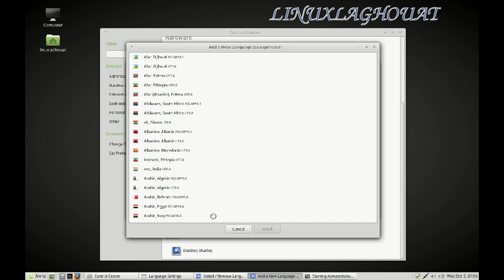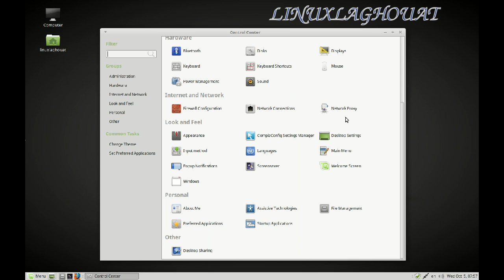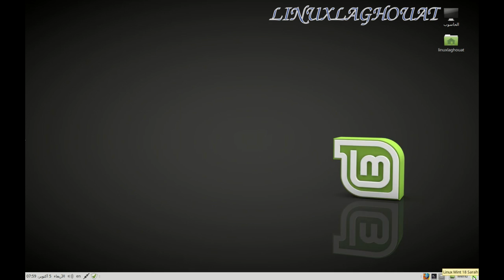اكتب بلغتك الأم في لينكس Change the language in Linux Mint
أهلاً بك من جديد على قناة شرح لنظام لينكس
اكتب بلغتك الأم في Linux Mint
يأتي Linux Mint بدعم متعدد اللغات بشكل افتراضي. لا تحتاج
 حتى إلى تثبيت أي برنامج إضافي لكتابة / كتابة بلغتك الأم في Linux Mint.
كل ما عليك القيام به هو إتباع الخطوات : في شرح
1. الشيء الرئيسي هو ، عليك أن تجد خيار تخطيط لوحة المفاتيح لبيئة سطح المكتب المحددة الخاصة بك.
2.  إضافة لغتك المفضلة إلى تخطيط / مصدر keyborad .
قد ترى إضافة (+ علامة) في الأسفل. (في كد لديك للتحقق من تكوين تخطيط الخيار الأول). الآن انقر فوق هذا الزر إضافة وسيتم تقديمك مع قائمة لغات الإدخال المتاحة. اختر لغتك المفضلة.
3. الآن تكوين اختصار لوحة المفاتيح مناسبة.  هناك بعض الاختصارات الافتراضية ، ولكن في Linux Mint  لم يتم تعيينها بشكل افتراضي.
قناة شرح نظام لينكس  لينكس هي لتعريف على
 تحميل وتثبيت  نظام تشغيل لينكس على
كمبيوتر /الحاسوب /the computer
جنو/لِينُكس بالإنجليزية: GNU/Linux